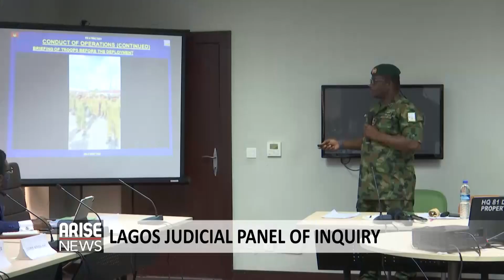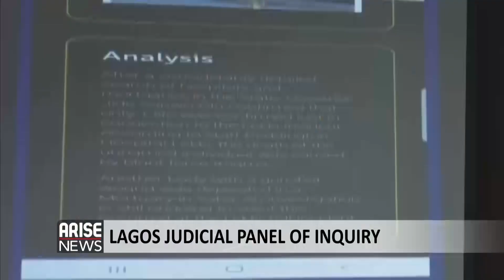LAGOS JUDICIAL PANEL DAY 7